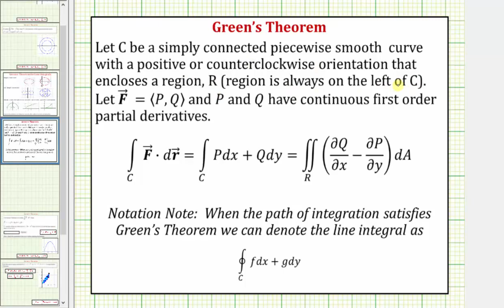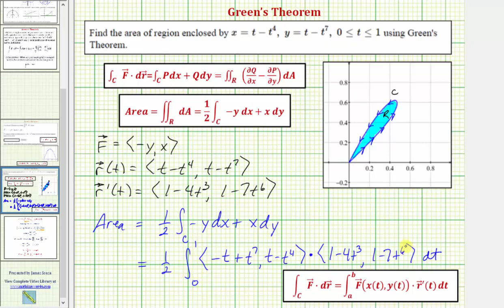Por ejemplo: use el teorema de Green para determinar el área de una región encerrada por una curva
Este video explica cómo se puede aplicar el Teorema de Green para determinar el área de una región encerrada por una curva.